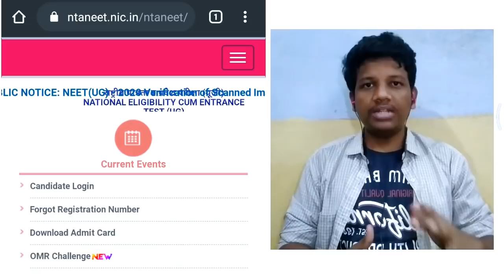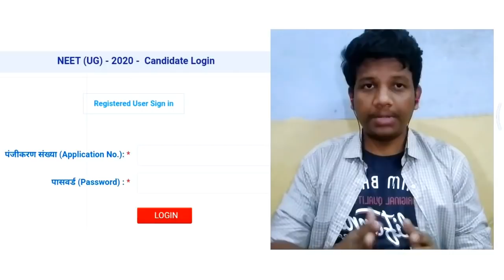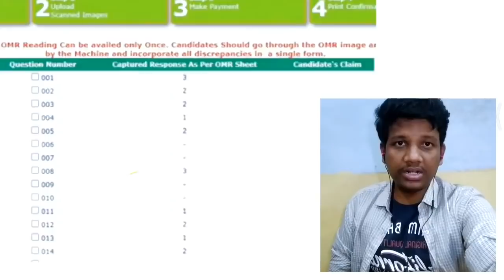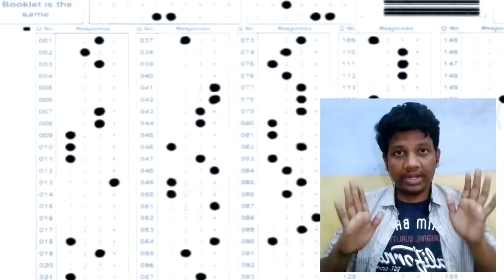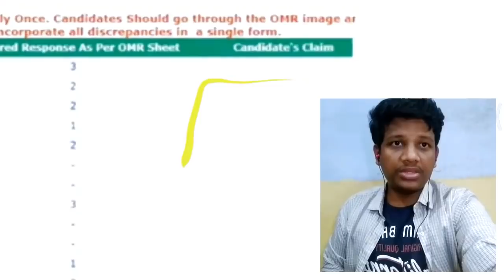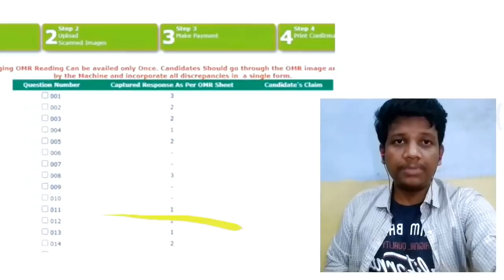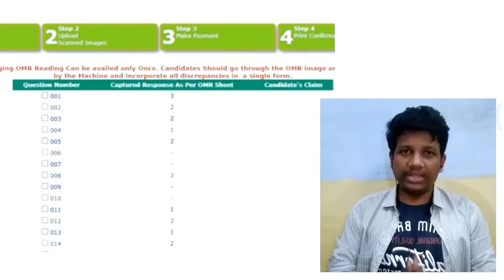NEET 2020 OMR Challenge Step By Step Process Explained | Ntaneet 2020 OMR Response Sheet